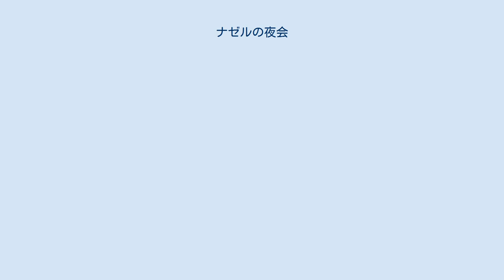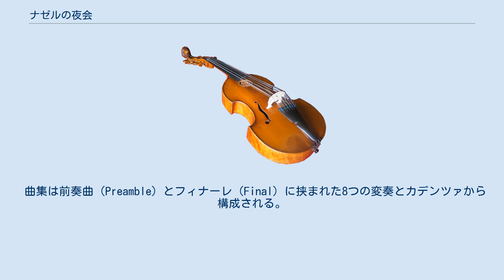ナゼルの夜会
『ナゼルの夜会』（またはナゼールの夜会、仏：Les Soirées de Nazelles） FP 84は、フランシス・プーランクが作曲したピアノのための組曲。
変奏曲とされる場合もある。
 タイトルにもある『ナゼル』とは、プーランクが余暇に訪れたフランスの土地のことであり、そこで何夜にもわたる夜会が催される中、ピアノに向かった作曲家がひとつの主題を基に即興で友人たちの「肖像」を描いていくという趣旨となっている。
作曲は1930年に開始され、1936年10月1日にノワゼで完成された。
楽譜の冒頭には次のように記されている。
 この作品の中心をなす変奏曲は長い田園地方の夜会期間中にナゼルにて即興され、作曲者のピアノを囲んで集まった友人たちの「肖像」をその中に描きました。
 この変奏集の、草稿から決定稿に至る何処かのそれぞれが、この戯れとその情景 - 夜に向かって窓を開け放ったトゥーレーヌのサロン - を思い起こさせられるものでありますように。
 曲集は前奏曲（Preamble）とフィナーレ（Final）に挟まれた8つの変奏とカデンツァから構成される。
フィナーレについて、作曲者自身は「一種の自画像」であると説明している。
第4～6変奏を演奏しない短縮版での演奏も作曲者によって認められている。
 楽曲は「ナゼルの記憶の中の、おばのリエナールの想い出へ（à la mémoire de ma tante LIÉNARD, en souvenir de Nazelles.）」捧げられている。
楽譜はデュラン社より出版された。
 約17-23分。
 各曲は下表のようになっている。